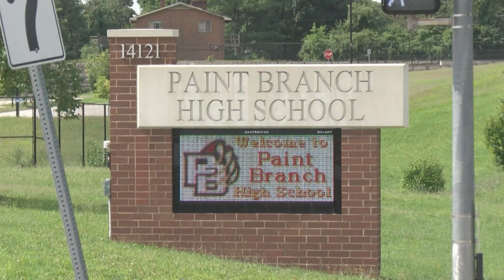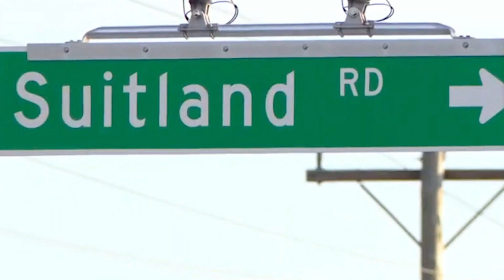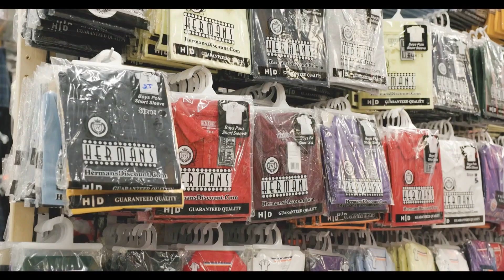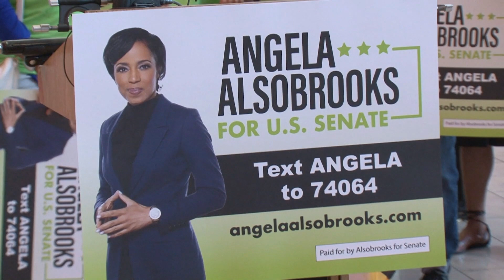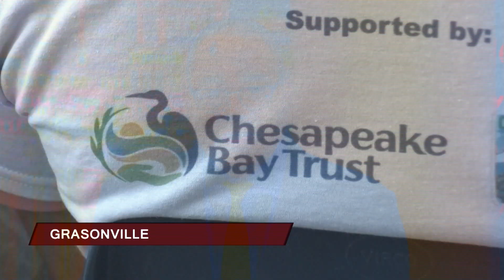CTV News 8/15/23